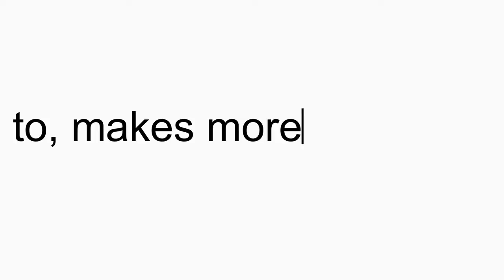The Inbox that works for you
Подробные характеристики, описание, обсуждение сервиса Inbox ищите на нашем официальном сайте